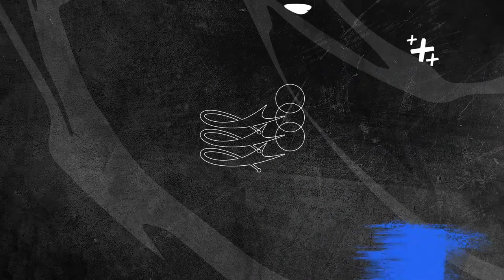Tournament 2023-08-18 Men, evening. Arena "Seoul"